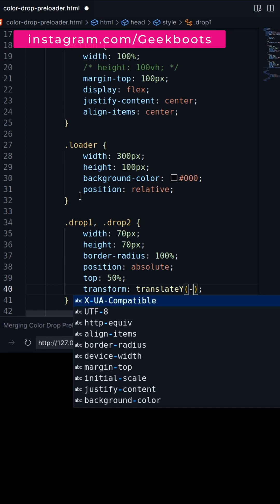How to create Color Drop Loading Animating using HTML CSS only | Geekboots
In this video you'll learn to create color drop loading animation using HTML & CSS filter blur, contrast.